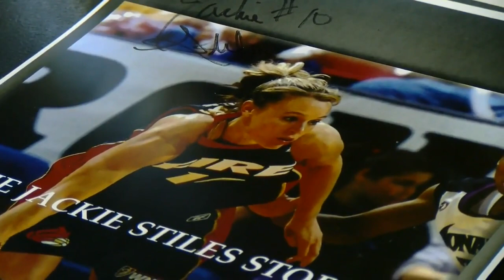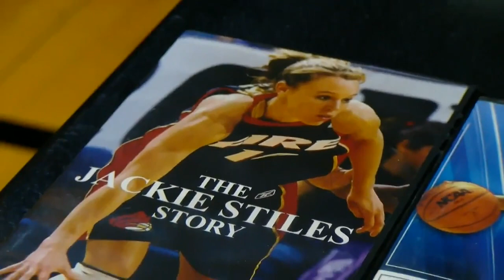Missouri State legend Jackie Stiles puts on basketball camp in St. Joseph